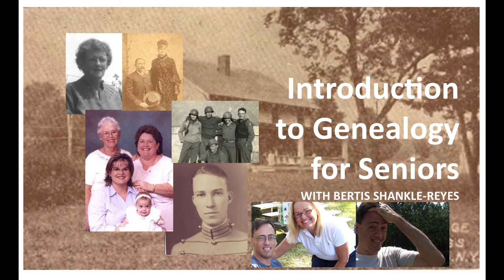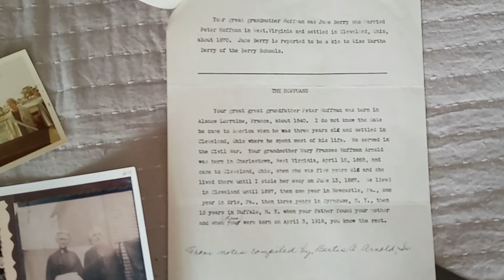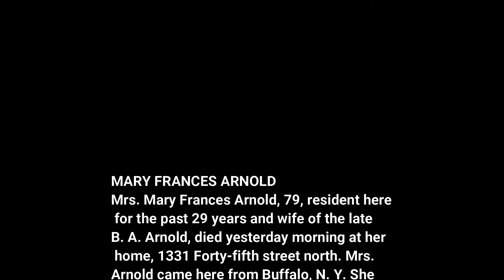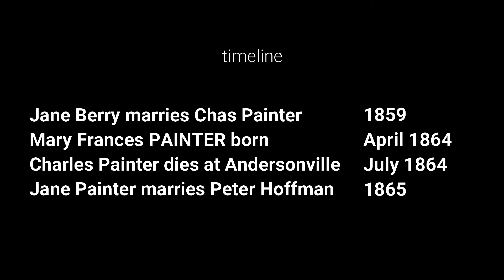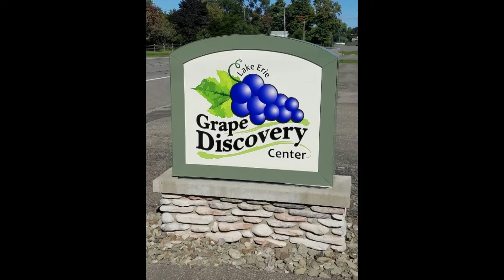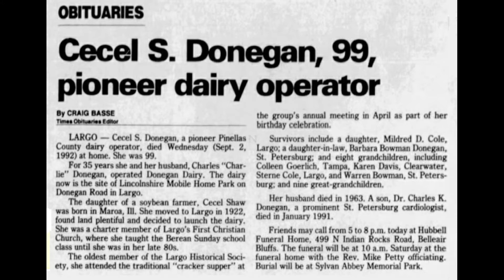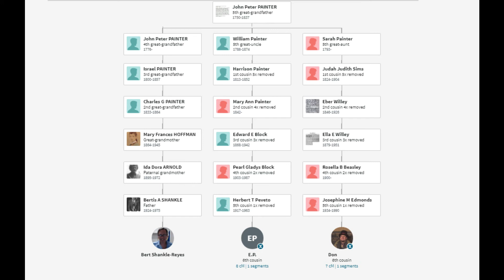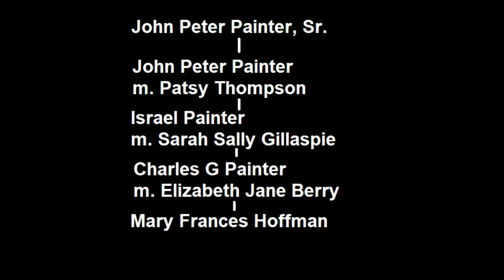Parentage of Mary Frances Hoffman Higgins Arnold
The story of Mary Frances Hoffman Higgins Arnold's birth and bit of her life story. It includes some family history, DNA findings and images of her and her descendants. May be helpful for people searching their own genealogy.